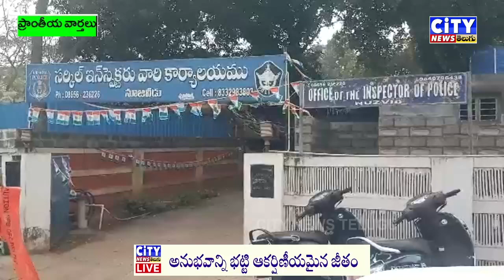ముసునూరు మండలం కాట్రేనిపాడు సెంటర్లో ఆటోలో తరలిస్తుండగా మూడు కేజీల గంజాయి స్వాధీనం..